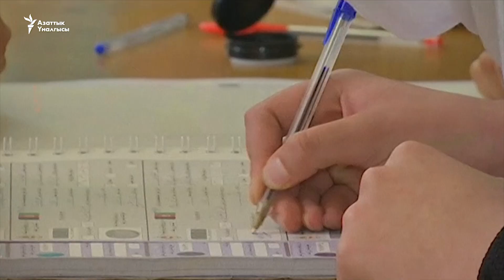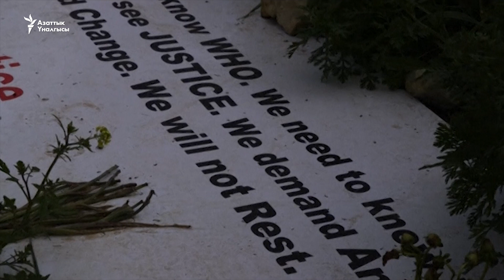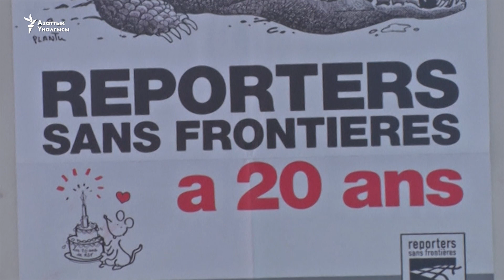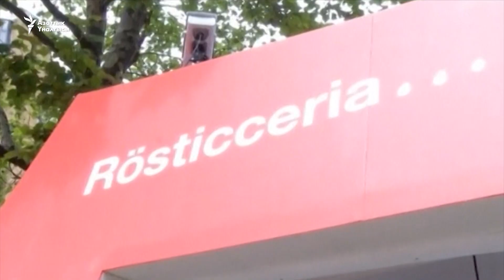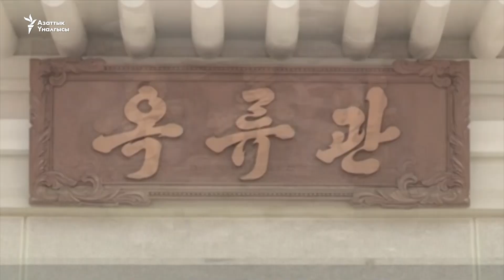Президенттин кыздарынын байлыгы кайда катылган?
Азербайжан президенти Илхам Алиевдин кыздары офшордук аймактарда катталган ондогон компаниялар аркылуу  Европада жана Жакынкы Чыгышта кымбат-баалуу мүлктөрдү жана заманбап мейманканаларды сатып алышканын журналисттер иликтеп чыгышты.